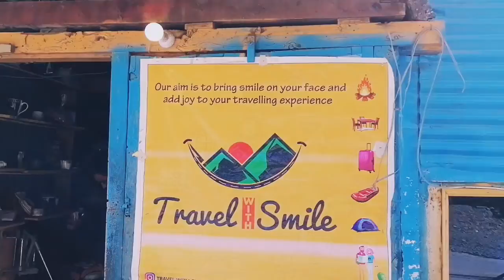KVO Rest Point Sust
Kov Rest Point Sust
بہت اچھا پوائنٹ ہے
یہاں چائے  کافی اور پکوڑے مل جاتے
حلقہ پھلکا کھانا مل جائے گا